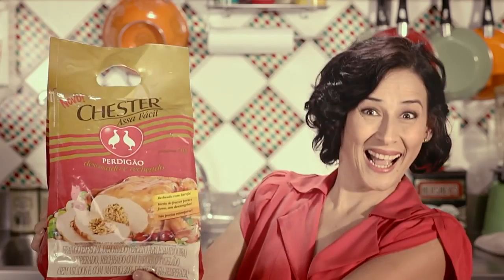Ajude a Izabel a salvar a ceia com Chester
Izabel é famosa por sua ousadia na cozinha e por isso a sua mesa está sempre cheia. Mas dessa vez ela errou feio. Serviu canjica com sardinha e ganhou até musiquinha debochada da família. Chegou a hora da Izabel mostrar que sabe o que faz na hora da ceia e você pode contribuir.